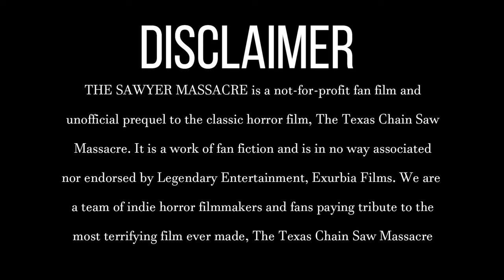The Sawyer Massacre: The Texas Chainsaw Massacre fan film - OFFICIAL TEASER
The Official Teaser is here! Go and check out our Post Production Indiegogo Campaign for your last chance to be a part of our film.

Cast: Jordan O'Neal, Scotty A. Parkin, Nika Louw, William R. Instone, Alicia Jade, Bryley Michael Bell, Jordan Fortiz, Patrick Lescarbeau, Olivia Andrade, Josh Skurnik, Jenny De La Fuente, Lexi Graves, Avery Berry, Bill Houskeeper, Vitor Kvasir Larson-Parachini, Trish Powell, Michael McGlynn, Lisa Dell, Shawn Thompson, Jimmy Pressley, Bobby High

Narrated by Albie Robles

Writer/Director - Steve Merlo
Cinematography/AD - Charlie Brady
Sound Recordist -  Ben Marchi-Hilton
Sound Design/Key Grip - Kiel Hames
Production Manager/Location Manager - Chris Joseph Parachini
Boom Operator -  Denali Heimdahl Larson - Parachini
Production Design/2nd AC - Christina Hinton
AC/PA - John Montelongo
Props Master/PA - Cody Willis
Props - Jennifer Elizabeth Roberts, Christine Alverson, Christina Hinton, Cody Willis
Set Construction - Justin Loelly
Stunt Coordinator - Jim Stovall
Stunt Coordinator 2/Grip - Ronald Mercado
Animal Expert - Michael Beran
SFX/MUA - Sergio Guerra
Make Up/Set Pieces - Ryan Strickland
Set Pieces - Thomas Smith/Sick & Twisted FX
Teaser Editor - Steve Merlo
Color - Charlie Brady

Locations: Robert Guill, Wayne Zieschang, Tim Vrabel, Christine Alverson, Chris Sievert, Gaston Marfia, The City of Bartlett TX

Accommodations: Christine Alverson, Robert Guill

Picture Vehicles - Jeff Kritz, Daniel Leming, Juan Sanchez, Ivan Rrobles
Picture Vehicle Drivers - Chad Bennett, Donal Bell, William Instone, Gaston Marfia
Catering - RaeAnne Bethany Parachini, Rhiannon BaravnaDuha Larson-Parachini